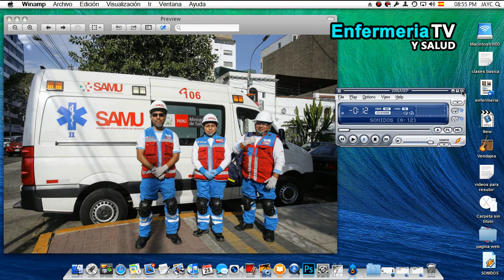🔴 QUE SIGNIFICAN LOS SONIDOS DE UNA AMBULANCIA